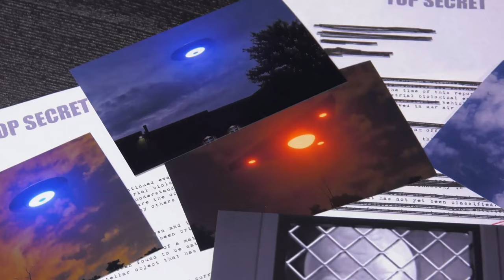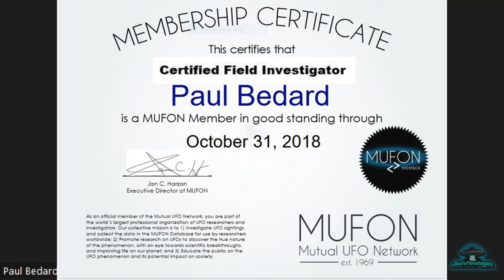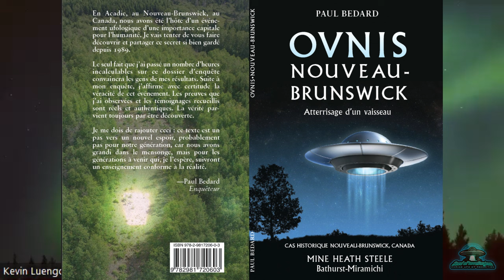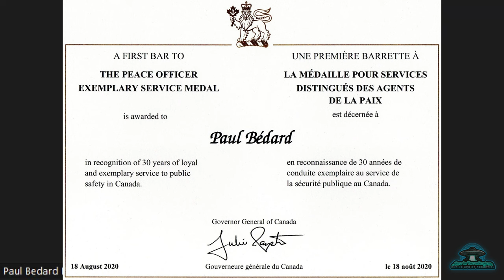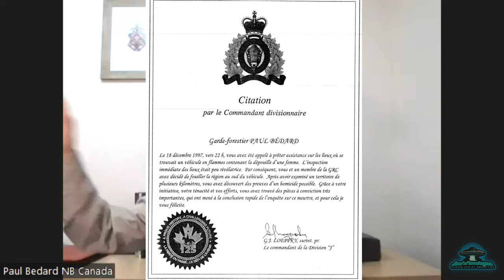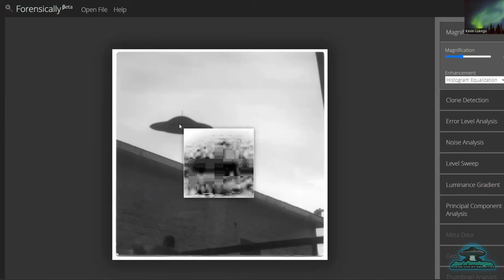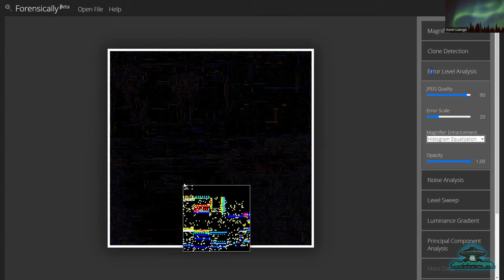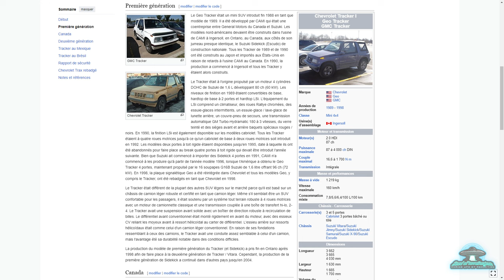Paul Bédard : Forest Ranger au New Brunswick, l'Enquête de sa Vie, Atterrissage d'un OVNI.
Paul Bédard, Forest Ranger au New Brunswick au Canada, viendra nous raconter avec humilité et professionnalisme son enquête de toute une vie, qui selon lui se transformera en malédiction lorsqu'il eu entre les mains trois photos datant de 1989 qui lui ont été confiées par des témoins plus que crédibles…